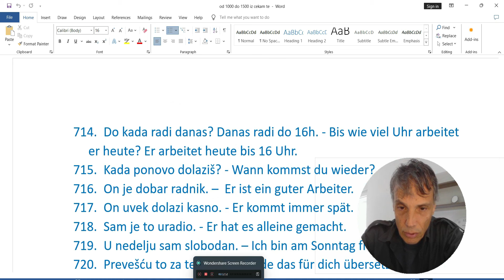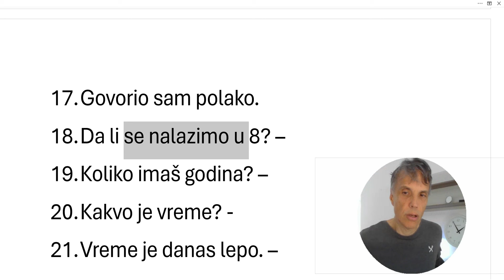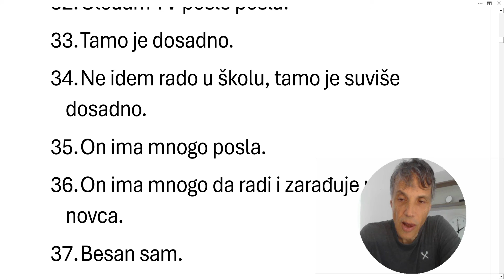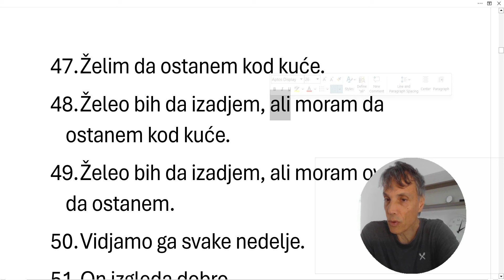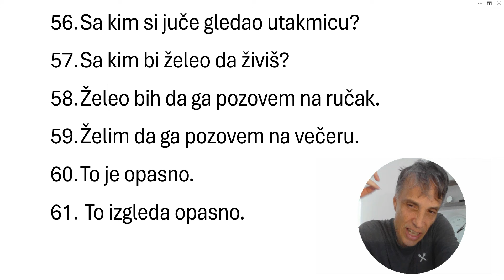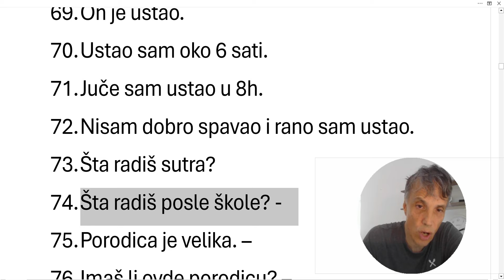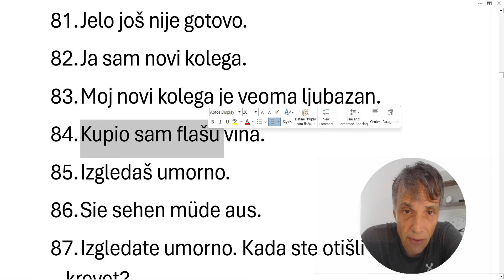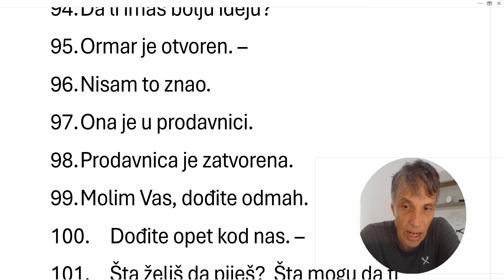NEMAČKI ZA POČETNIKE UZBUDLJIVO ZA SVE KOJI STALNO PRAVE ISTE GREŠKE UZ BUDNO OKO PROFESORKE JELENE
NEPROCENJIVI MATERIJAL ZA SVE KOJI UČE NEMAČKI I RAZMIŠLJAJU ZAŠTO STALNO PRAVE GREŠKE -